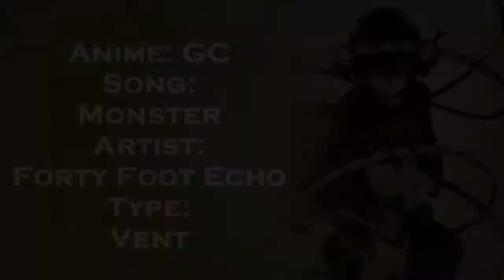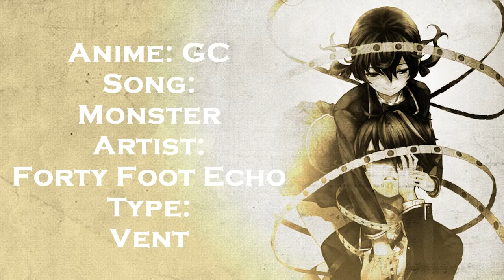I Lost Myself [ Vent ]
Seem to be doing a lot of these lately...Not really...Gonna say anything about this atm..
Maybe later on...Im sure some will get it in some way..